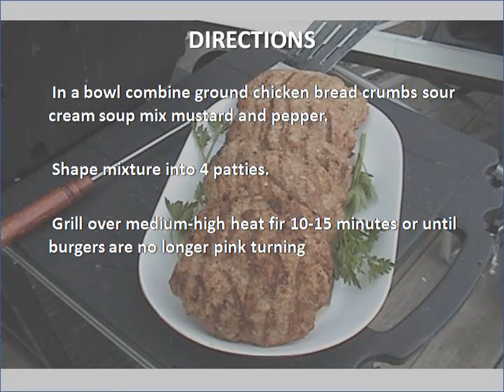Chicken Burgers recipe